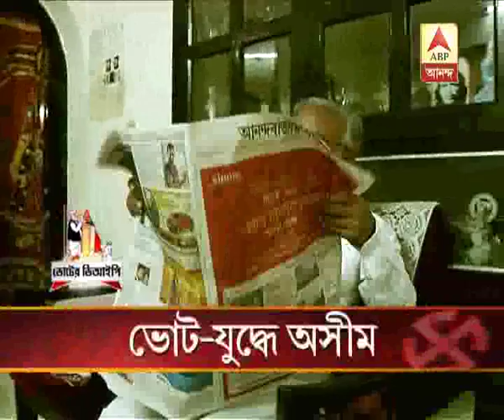Poll preparedness of CPM candidate of Khardah assembly seat, Ashim Dasgupta